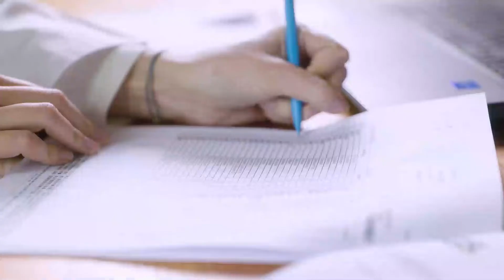シーグレイカラーケアスパークリングシャンプー - 優秀品質金賞 モンドセレクション 2022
ワールドクオリティセレクション2022の期間中、シーグレイカラーケアスパークリングシャンプー は名誉ある優秀品質金賞 を授与されました。 1961年の設立以来、モンドセレクションは世界中の消費者製品の品質を評価してきました。製品の種類に応じて、評価には官能的、科学的そして法的分析が含まれます。